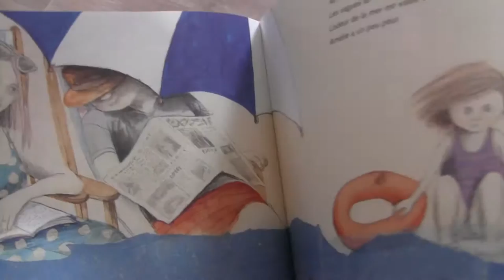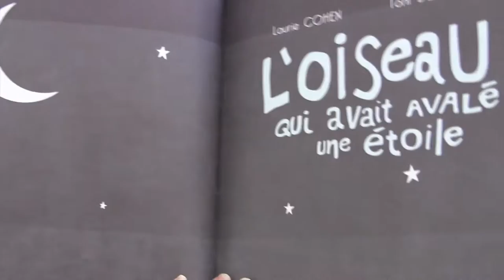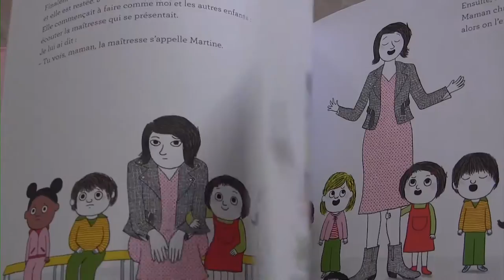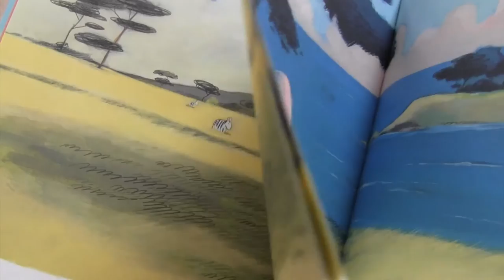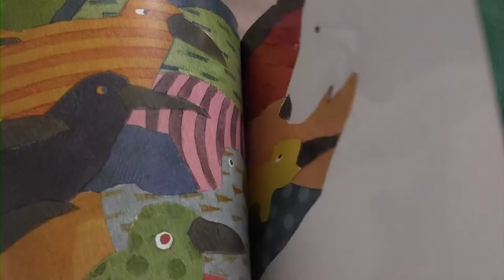Le Prix des Incorruptibles | Biblio de Doudou (#5)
Le Prix des Incorruptibles vous connaissez ? Non ? Et bien ça tombe bien, avec Doudou on a testé la sélection de cette 28e édition. Et vous savez quoi ? C'est génial ! Alors clique et découvre =)